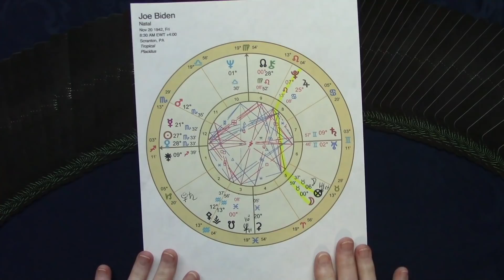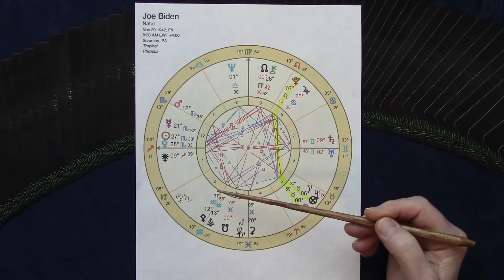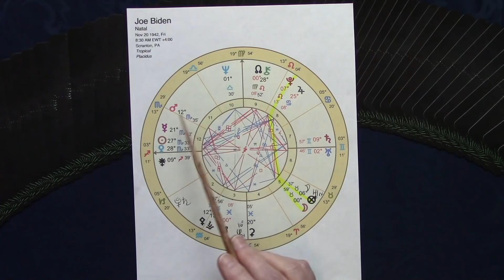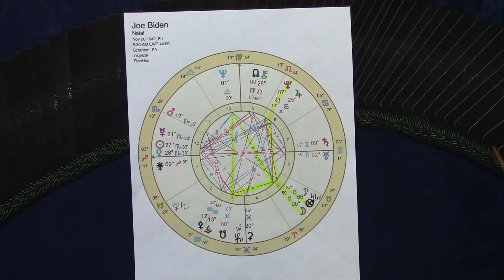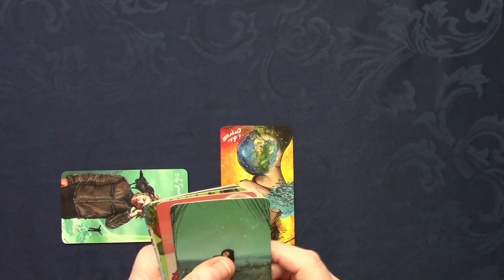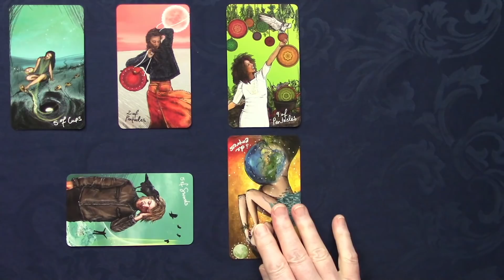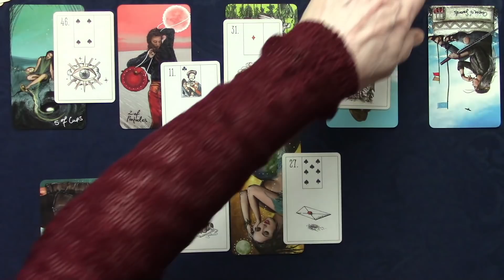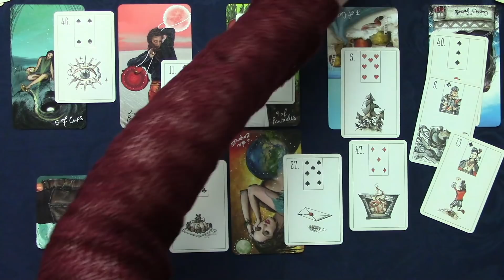Joe Biden Full Moon Astrology, Tarot & Lenormand Oct. 28th, 2020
Photo credit: Reuters

Decks used: Light Seer’s Tarot by Chris-Anne and the Maybe Lenormand by Ryan Edward.

I am in the Pacific Time Zone so please remind me when we are scheduling if your time zone is different.